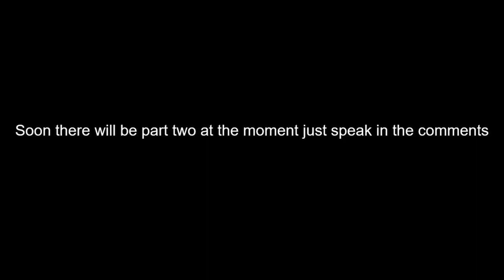Cartoon Network VS Nickelodeon: Cartoon Brawl!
Some of Cartoon Network's and Nickelodeon's most favorite shows are up for grabs, so add a comment on who thinks you like a show better! ! !